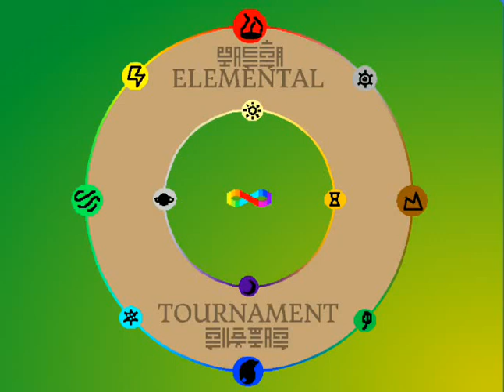Elemental Tournament All Characters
Characters

Acid
Air
Amber
Ash
Aurora
Blood
Chill
Clay
Cloud
Coal
Crystal
Darkness
Death
Earth
Fire
Flower
Foam
Glass
Grass
Gravity
Heart
Heat
Ice
Infinity (HOST)
Lava
Life
Light
Magnet
Metal
Moon
Mountain
Mud
Neon
Ocean
Oil
Ore
Plant
Plasma
Poison
Rain
River
Salt
Sand
Shadow
Smoke
Snow
Sound
Space
Steam
Stone
Storm
Sun
Swamp
Thunder
Time
Volcano
Water
Wind
Wood
Xtreme (Co-Host)
Yin-Yang